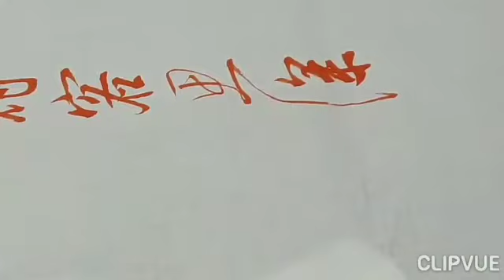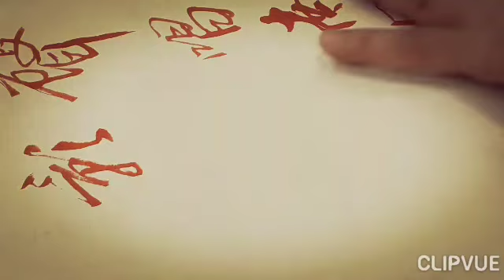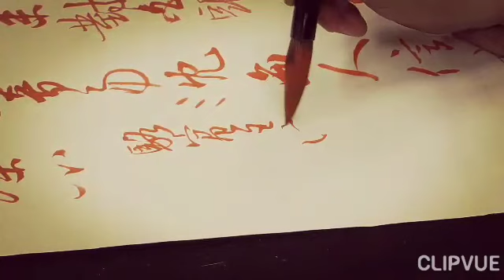行草書駱賓王在獄詠蟬（修正版）-西陸蟬聲唱，南冠客思深。 那堪玄鬢影，來對白頭吟。 露重飛難進，風多響易沉。 無人信高潔，誰為表余心-吳啟禎書法教室教學